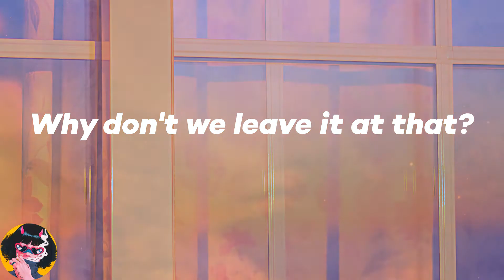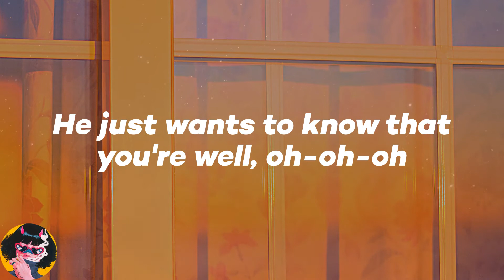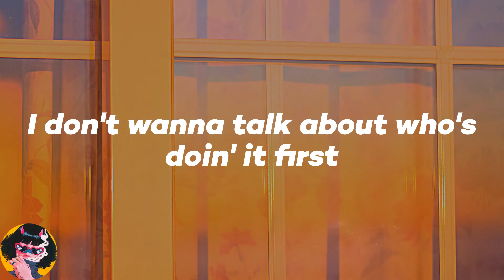𝑯𝒂𝒓𝒓𝒚 𝑺𝒕𝒚𝒍𝒆𝒔 - 𝑨𝒔 𝑰𝒕 𝑾𝒂𝒔 (𝑳𝒚𝒓𝒊𝒄𝒔)